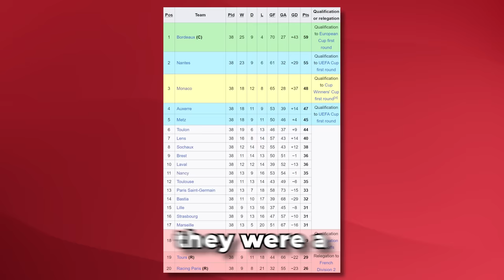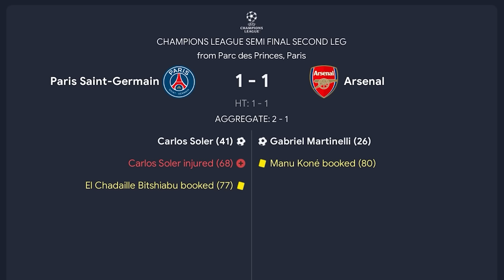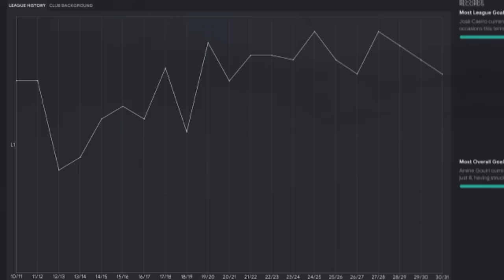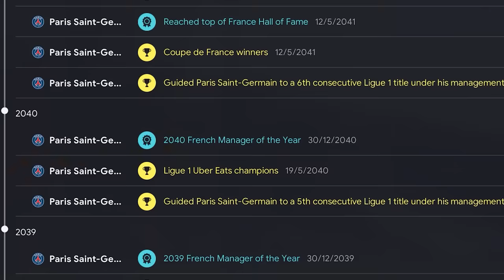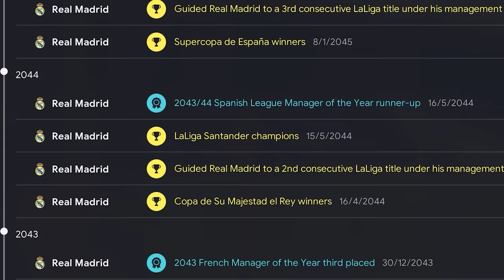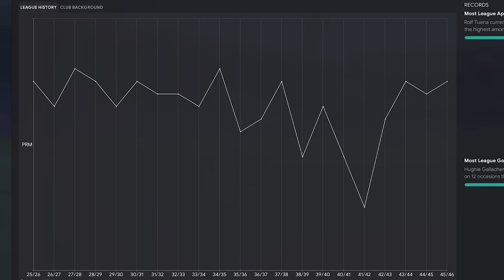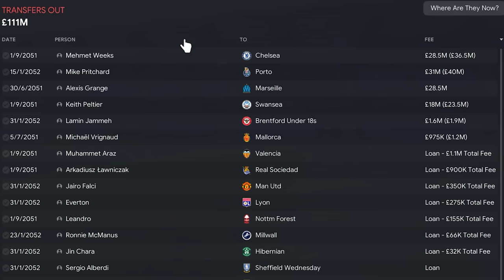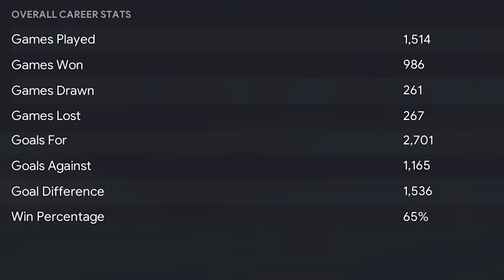Replaying the Career of Arsène Wenger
Welcome to TomFM! In today's Football Manager 2023 video we're replaying the career of Arsène Wenger in FM23. Will he go onto win more trophies than he did in real life, or will his virtual self never be able to reach the heights the real Arsène Wenger did?